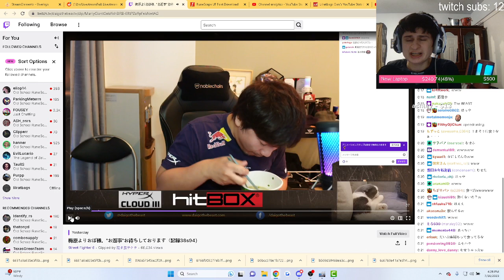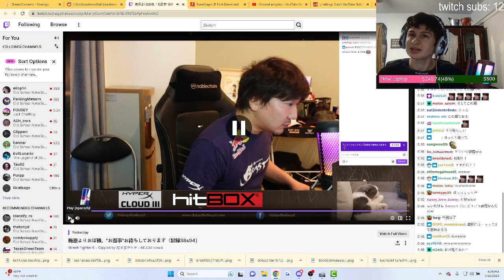Fanof reacts to daigothebeastv DESTROY noodles